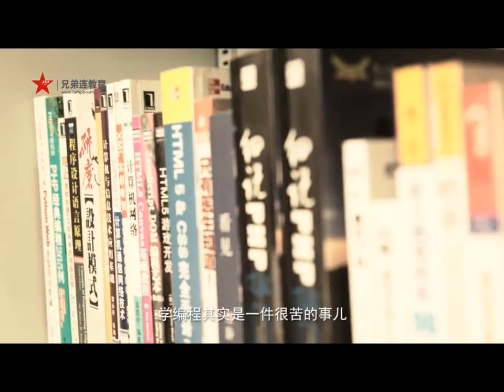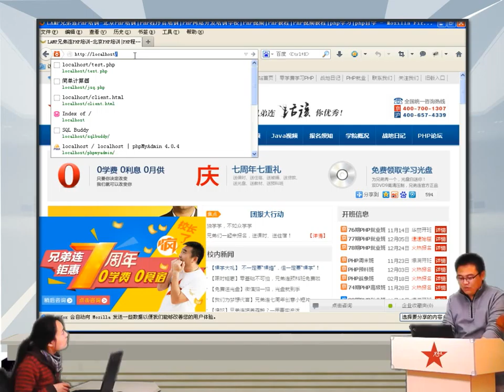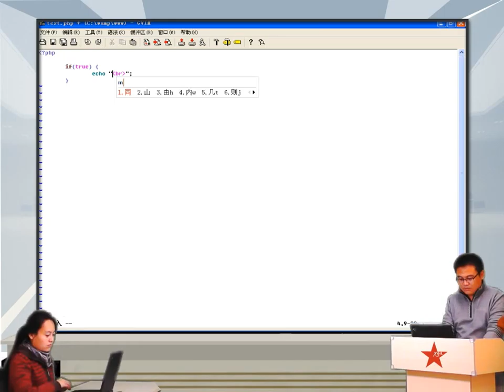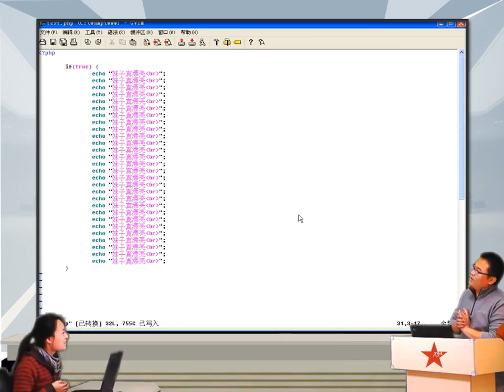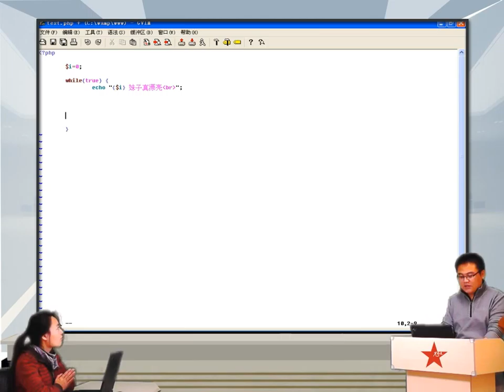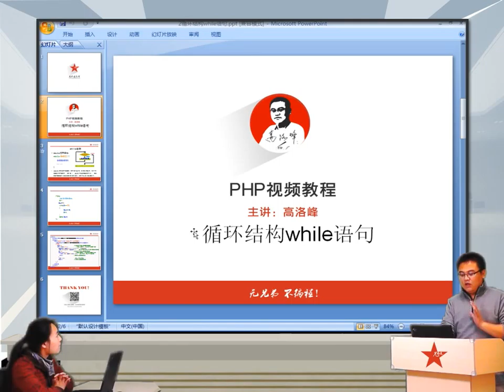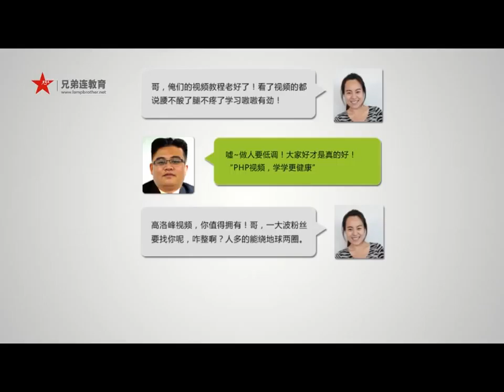2014兄弟连高洛峰 PHP教程4 3 2 PHP循环结构while语句